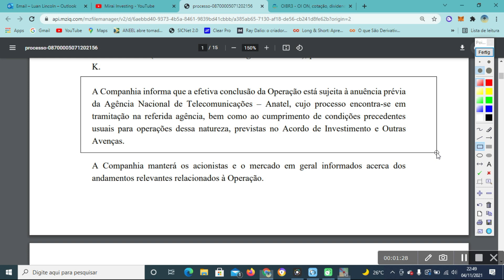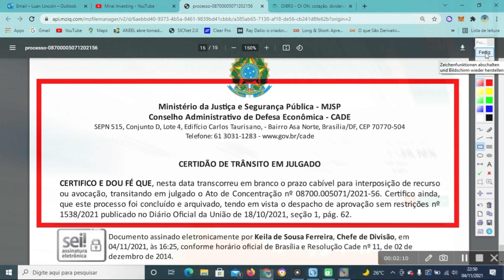Oi publica trânsito em julgado de decisão. Agora vai? [OIBR3/OIBR4].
Aprenda com Siegel a investir
O Investidor Inteligente, do mestre de Buffett

Em "Oi publica trânsito em julgado de decisão. Agora vai? [OIBR3/OIBR4]", trazemos recente comunicado ao mercado envolvendo a Oi. Confira os detalhes no vídeo.